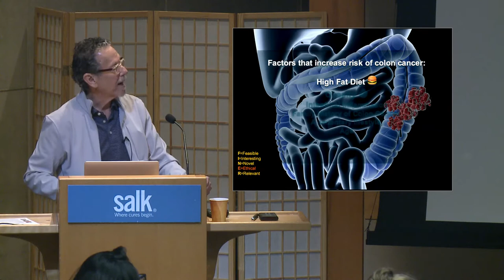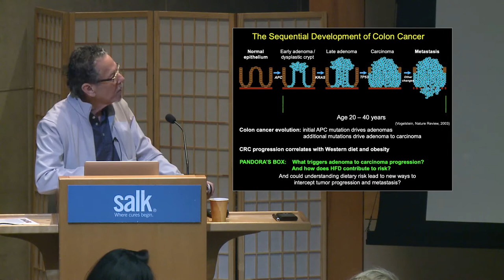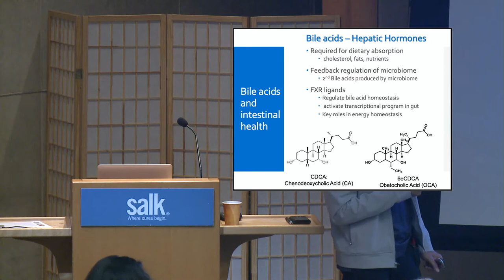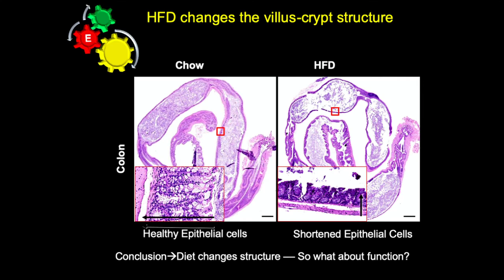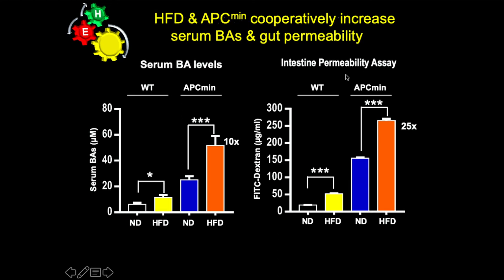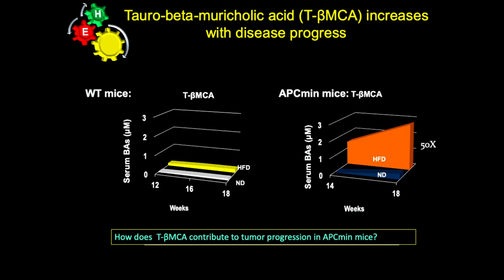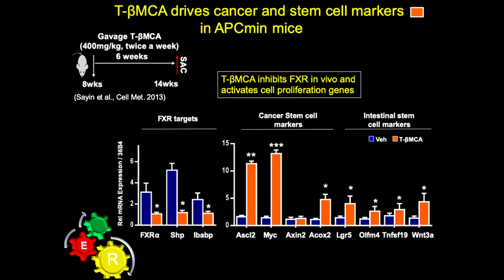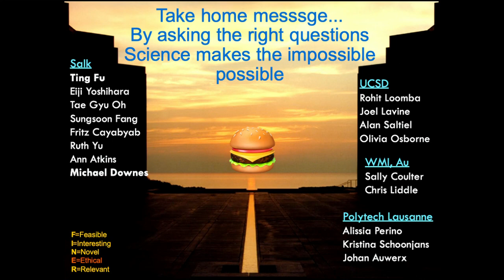Dr. Ron Evans: Deconstructing Cancer Risk Unlocks New Cancer Therapy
Talk by Dr. Ron Evans, genetic scientist at the Salk Institute, from the Ellen Potter Research Connections for Teachers Symposium in October, 2019